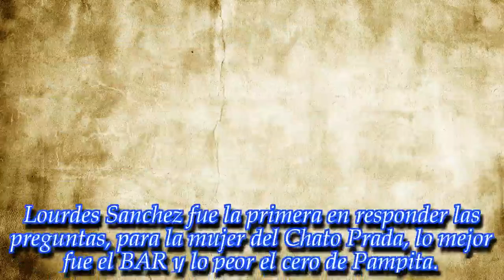NOTICIAS DE HOY - ¿Qué fue lo peor del Bailando 2018? ¿Y lo mejor? ¡Los participantes hablaron!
Noticias Principales:
Los bailarines que formaron parte del programa de Marcelo Tinelli se sinceraron y opinaron sobre su año. ¡Mirá lo que dijeron!